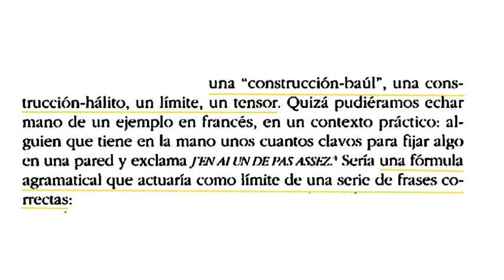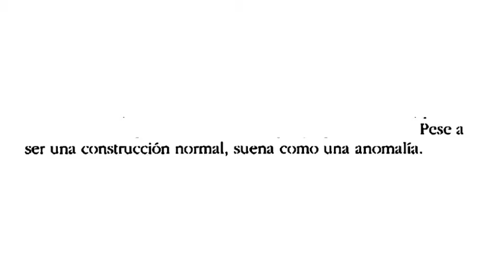Clase: "Bartleby o la fórmula" de Gilles Deleuze (parte 1 de 3)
Primera parte de la clase sobre Deleuze.